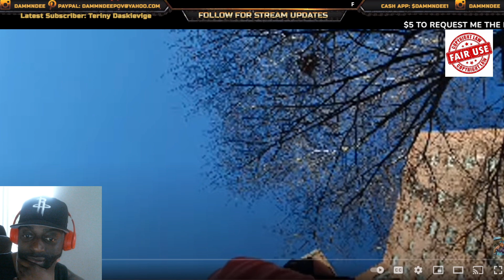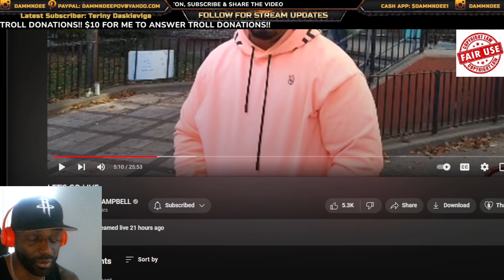100% PROOF HASSAN CAMPBELL GETTING SHOT WAS FAKE & He's Mad At Cassie Got a Settlement?